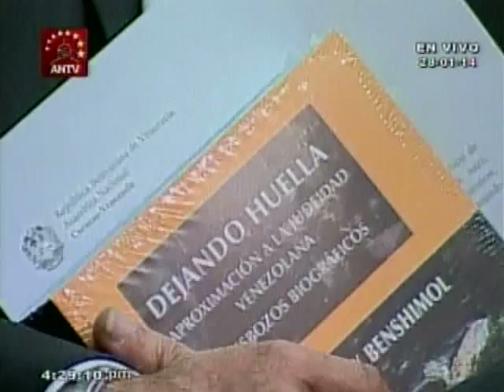Comunidad Israelí en Venezuela